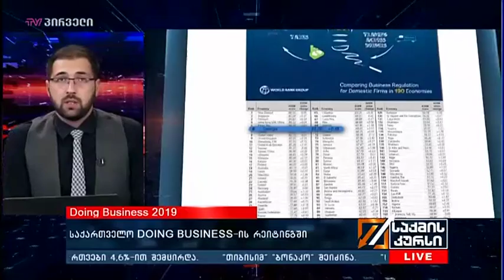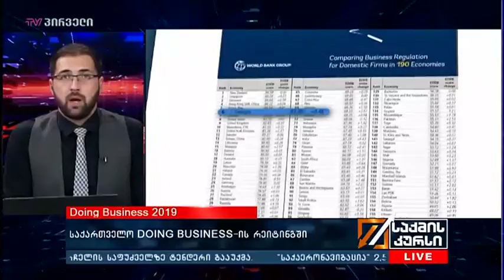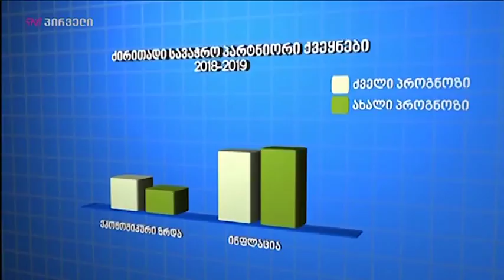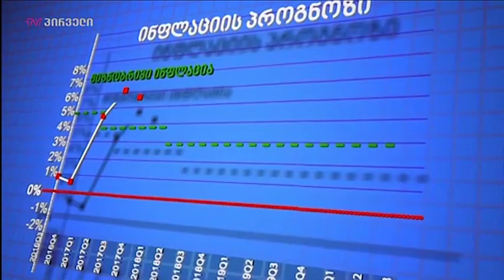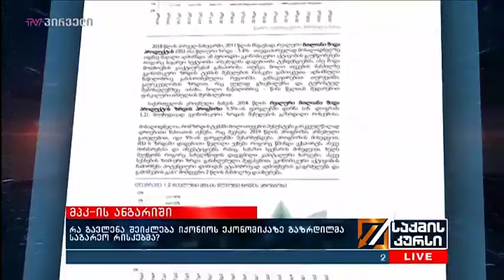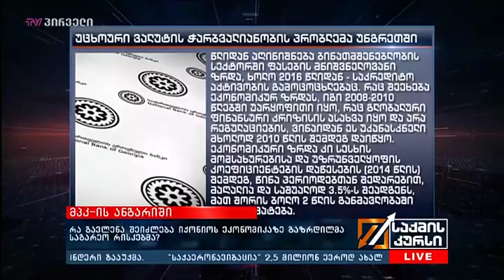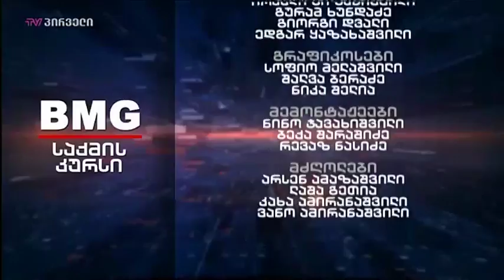საქმის კურსი (31.10.2018)